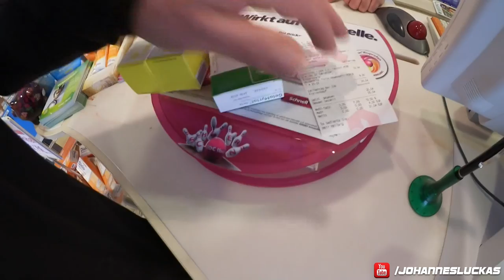Vitamin D, Robert Förstemann & Shopping - VLOG #14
Verfolgt meinen VLOG #14 und schaut Robert Förstemann bei den Kniebeugen zu. Ob Vitamin D beim Shopping hilft?